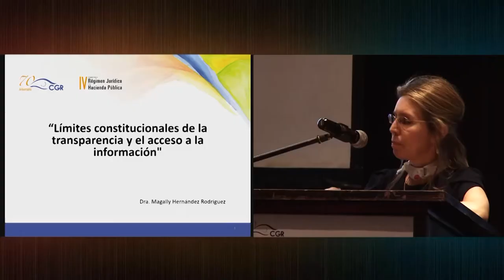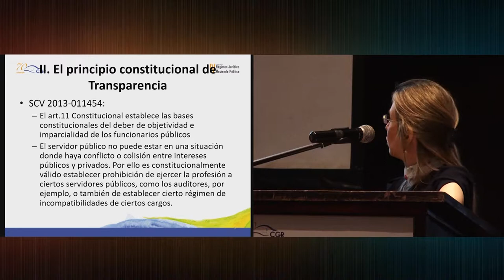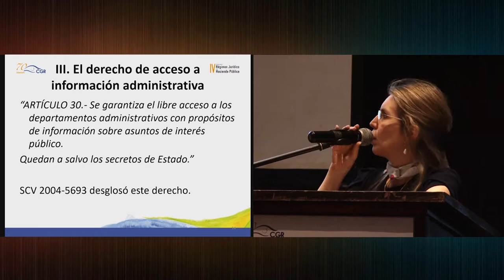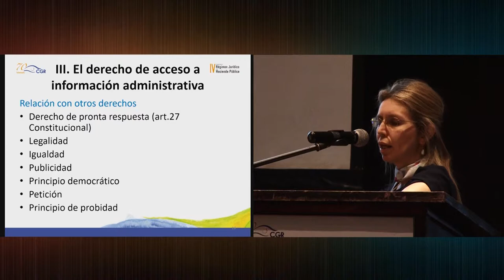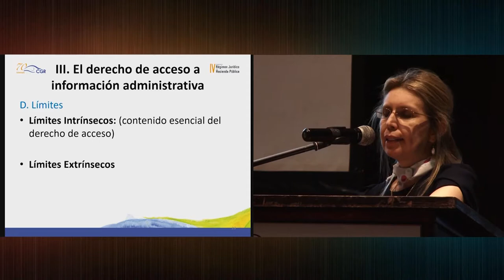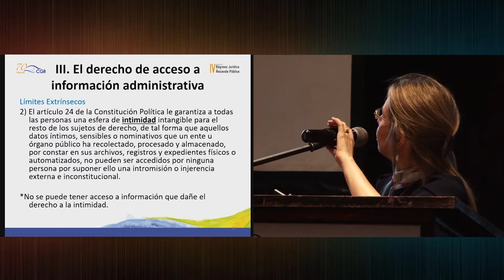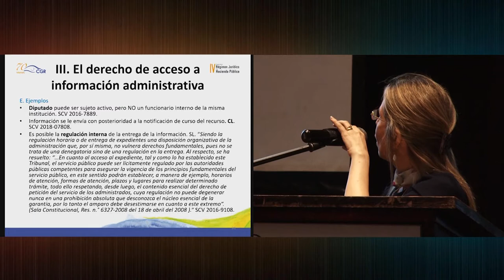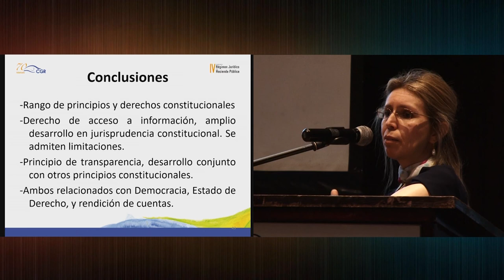Límites constitucionales de la transparencia y el acceso a la información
La Contraloría General de la República comparte la primera conferencia (Greco B) del primer día del IV Congreso sobre el Régimen Jurídico de la Hacienda Pública, denominada “Límites constitucionales de la transparencia y el acceso a la información”